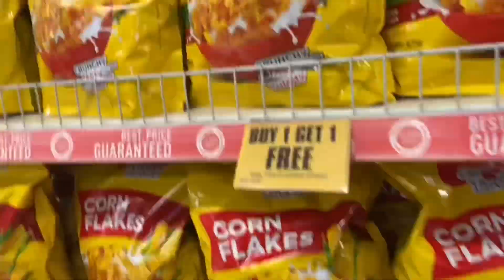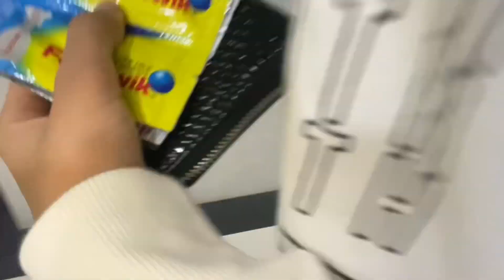WE GOT KICKED OUT BECAUSE OF THIS!! *PRANKS PT. 5* //NMIMS VLOG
This week's MxM VLOG brings to you the best college pranks you'll ever see pt.5!!
We did an impractical jokers challenge in the grocery store and got kicked out!
We superglued our friend's phone to the desk!!
And much more as usual!!

I hope I managed to put a smile on your face. It's been your boy MxM,until next time.